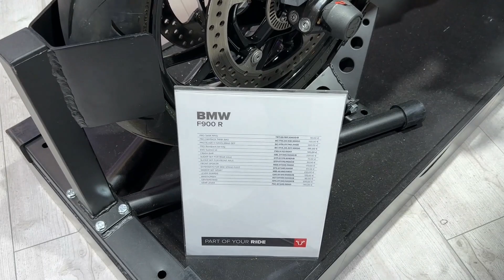SW Motech Accessorized ! 2023 BMW F900 R